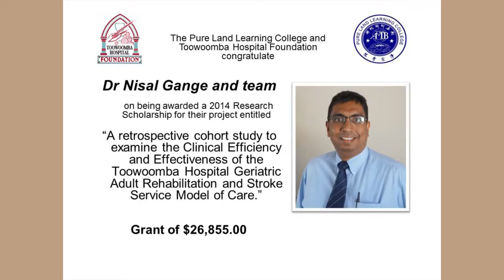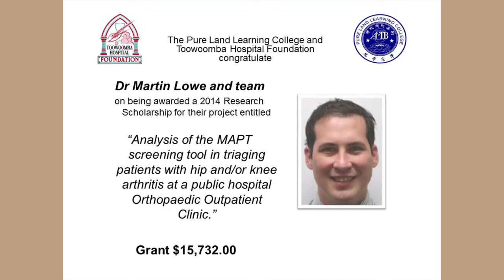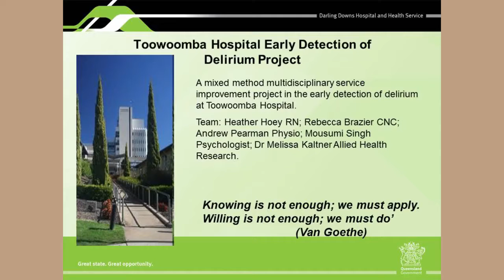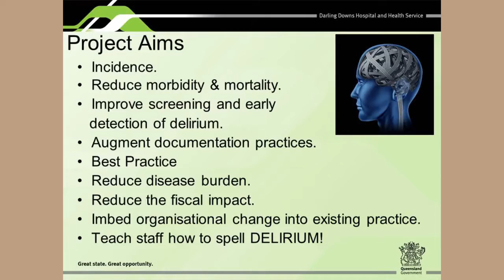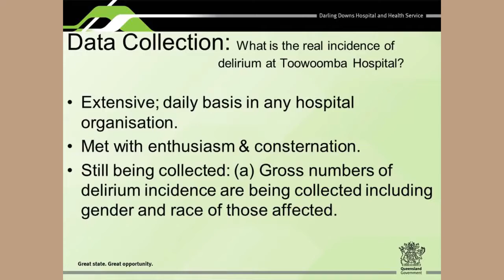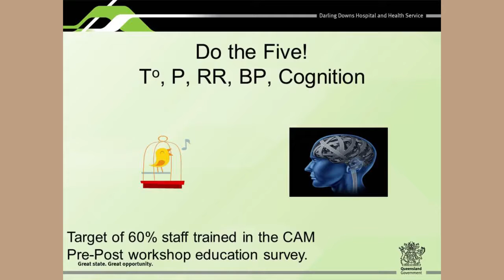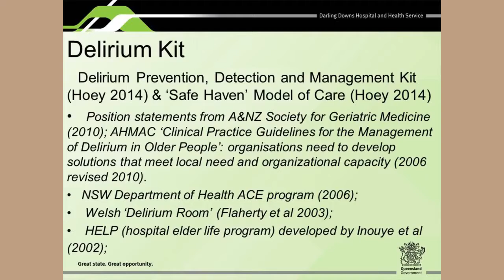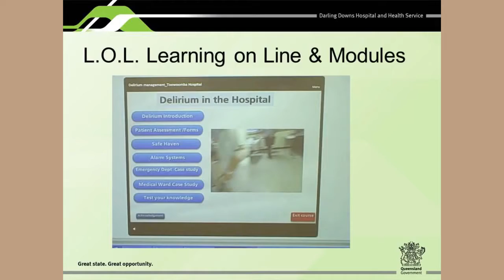Research Scholarship Grants ceremony - Master Chin Kung